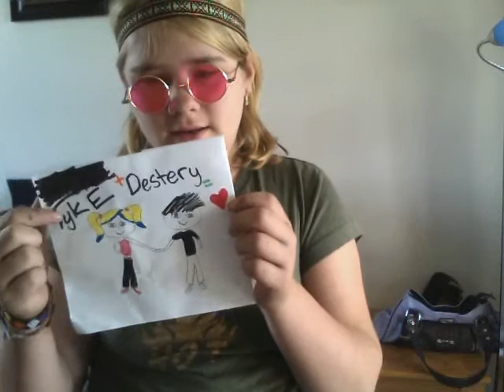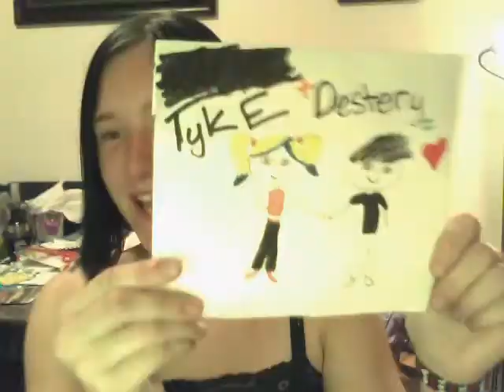spyke and tyke akln 2.wmv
our second video pretty much and we stand by the fact that creepy old guys are very bad!!!